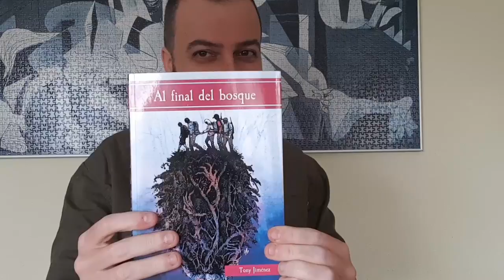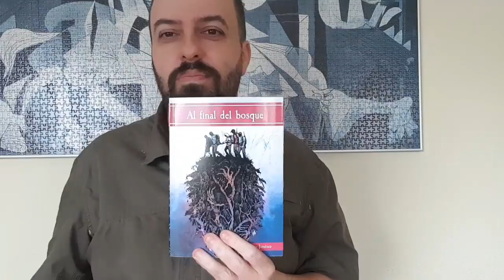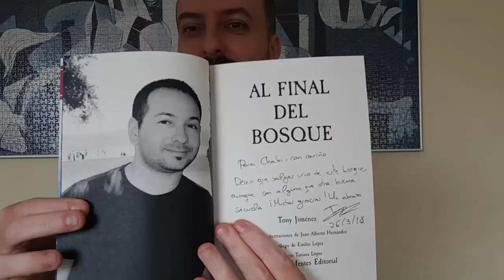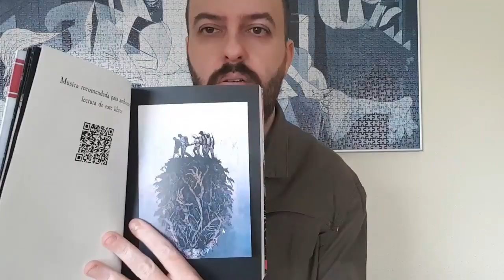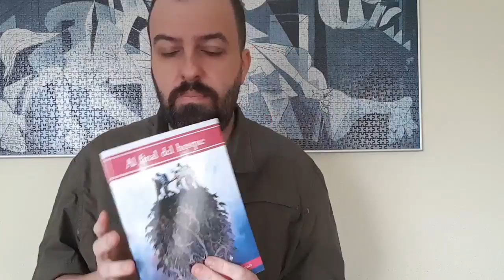Unboxing 2 Al Final del Bosque de Tony Jimenez